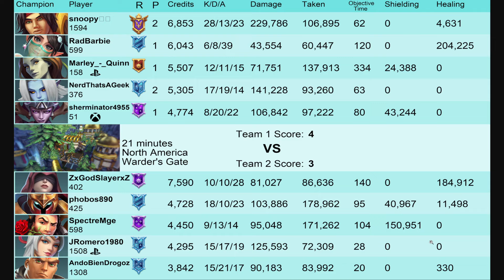Shalin Unleashed: 229K Damage to Obliterate Enemies | Grand Master Ranked Gameplay with UcSnoop"